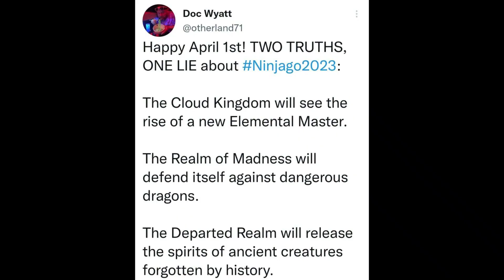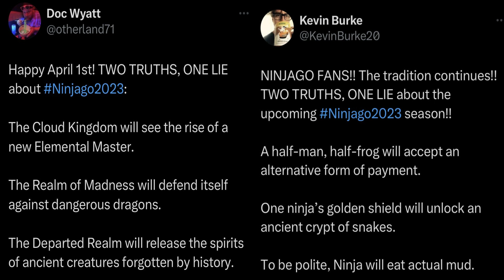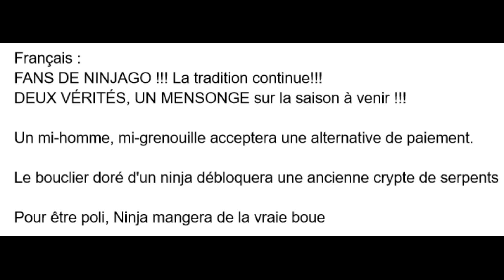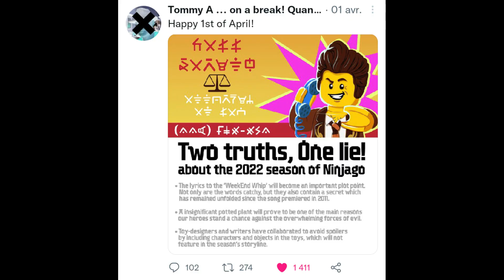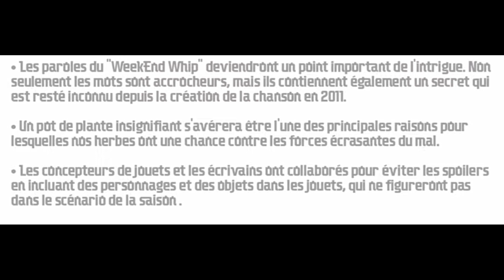Ninjago United Saison 17 Deux Vérités et un Mensonge !!!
Chapitres (time code) :
00:00 Intro
00:20 Dernière Actualités
00:50 Deux Vérités et un Mensonge
3:35 S16 Deux Vérités et un Mensonge
4:45 Outro
5:19 Fin

Et Salut à tous ceux qui lisent cette description de vidéo, je vous invite à voir d'autre vidéos du même type en regardant la playlist que je te mets en lien jute après.

Je suis aussi sur instagram : lego.speed

Pour la musique que j'utilise : allé sur Youtube et aller dans vos paramètres et ces dans bibliothèque ou ce situe la musique Arms Dealer